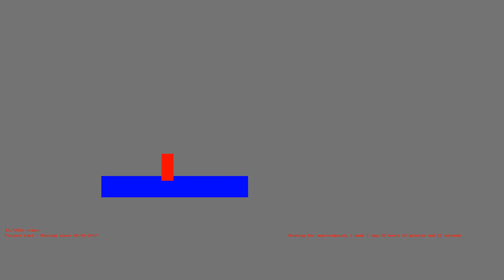1485714783 - Webdriver Cavi - T-2